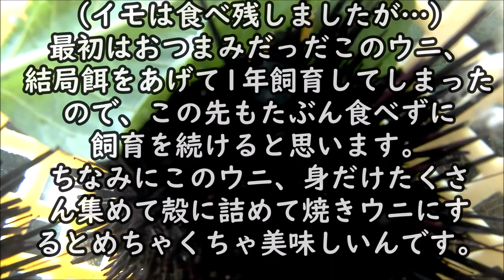【実験】ウニはカラルー（野菜）をたべるのか？ 結果→少し食べるが好きではないらしい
countrymanTV カントリーマンティービー
飼育中のクロウニにジャマイカ野菜カラルーを与えたら食べるのか実験してみました。果たして結果は…